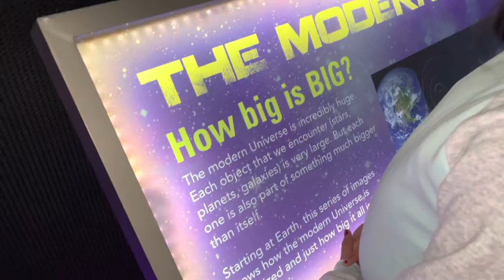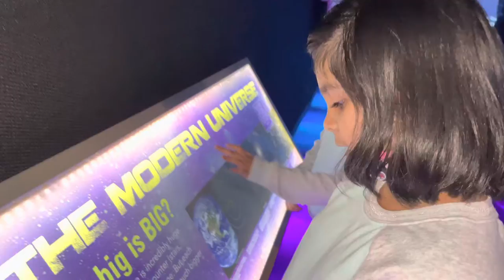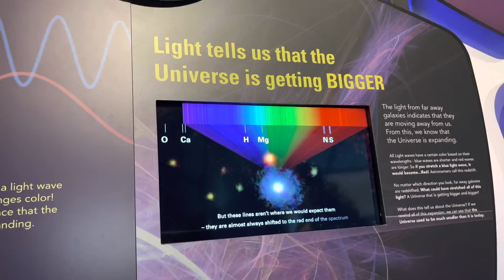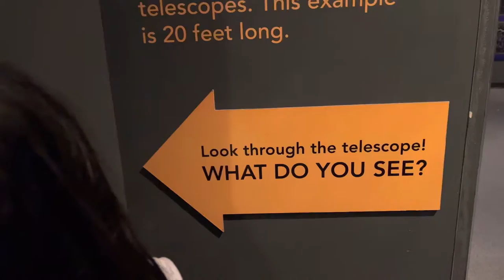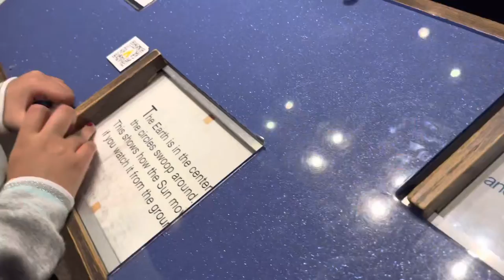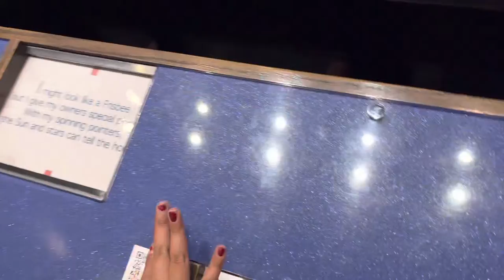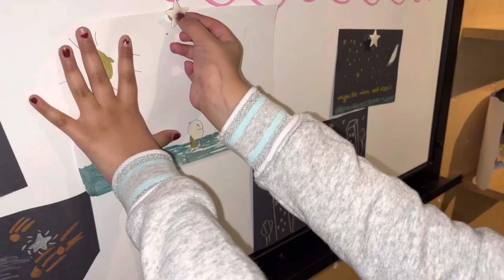A visit to Adler Planetarium | Chicago | Learning about our space